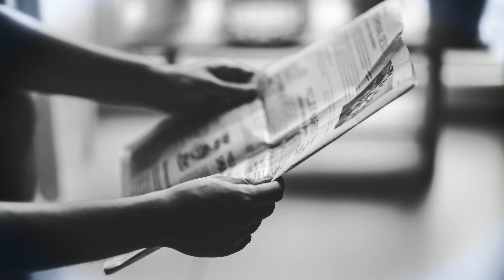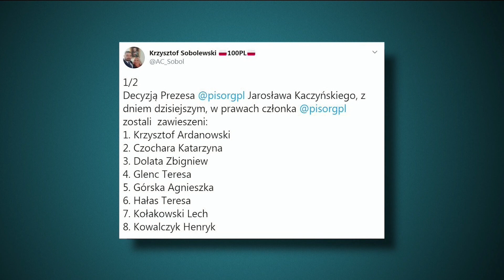Rozłam w Zjednoczonej Prawicy | Wolne Głosy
Goście programu: Marek Jakubiak, Dobromir Sośnierz (Konfederacja), Władysław Teofil Bartoszewski (PSL)